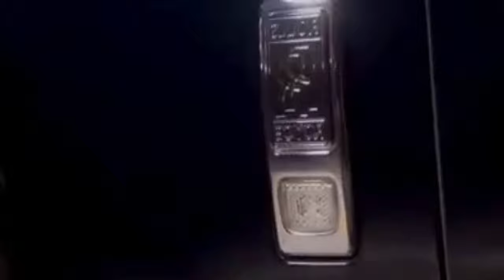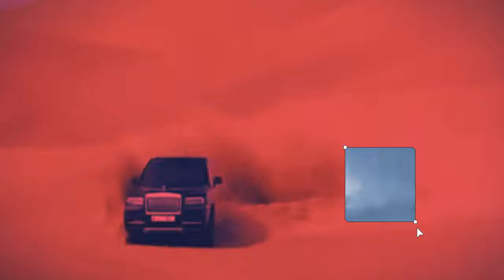Rolls Royce Car Drift in the Desert Video ShortClip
Arabic Remix Rolls Royce Car Drift in the Desert Video ShortClip